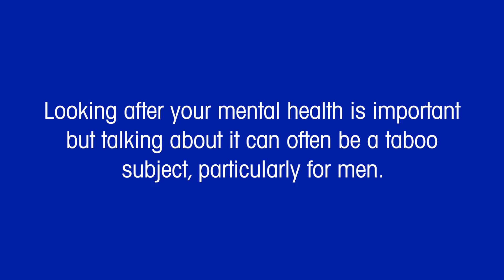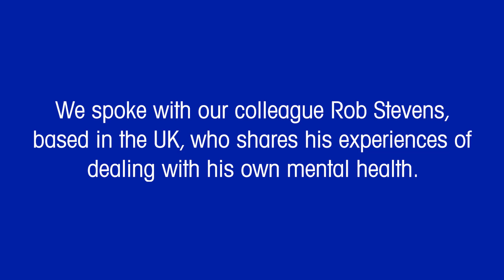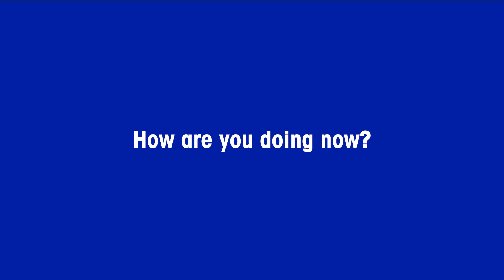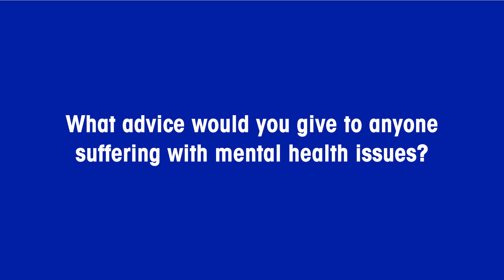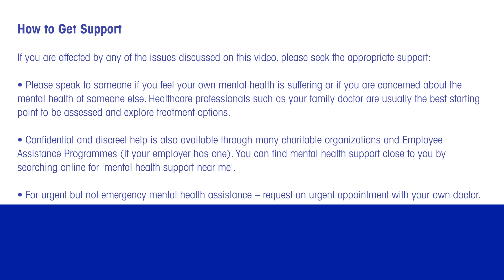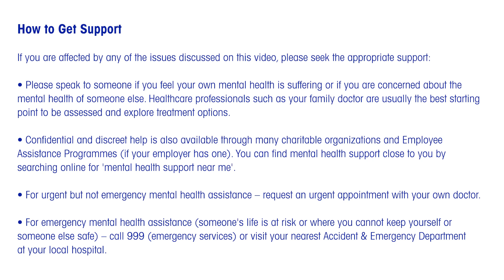Celebrating International Men's Day: Looking After Your Mental Health - METTLER TOLEDO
Looking after your mental health is important but talking about it can often be a taboo subject, particularly for men. The 19th November marks International Men's Day, which is recognized in over 80 countries to acknowledge the positive value men bring to the world, their families/communities and raises awareness of men's wellbeing. We spoke with our colleague Rob Stevens, based in the UK, who shares his experiences of dealing with his own mental health.